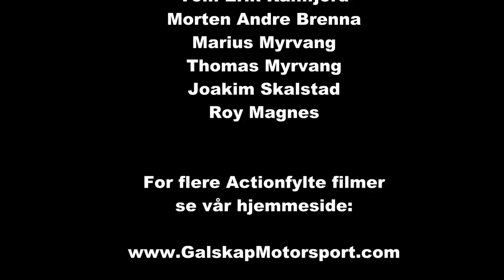Rally FlesbergSprinten 2015 cam5